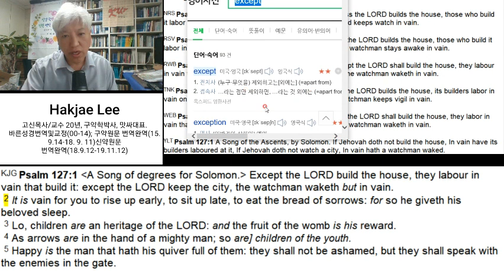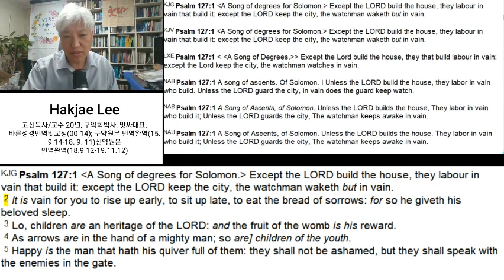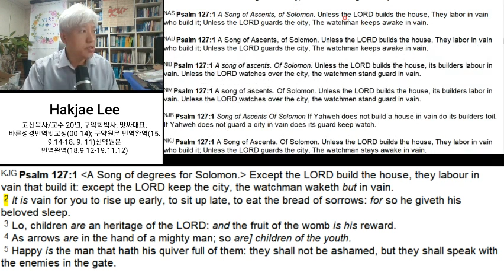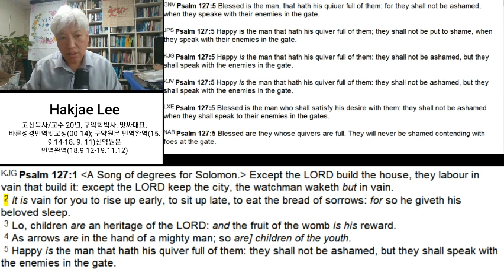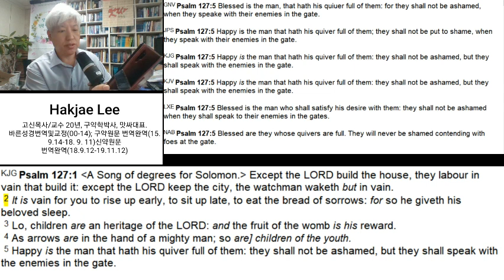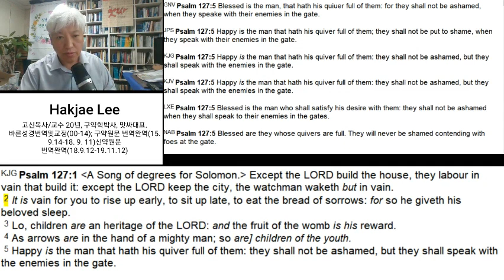생명의 삶-시 127편ㅡ오늘 본문-06 23 2020ㅡ영어 큐티의 필요성-한글큐티의 한계